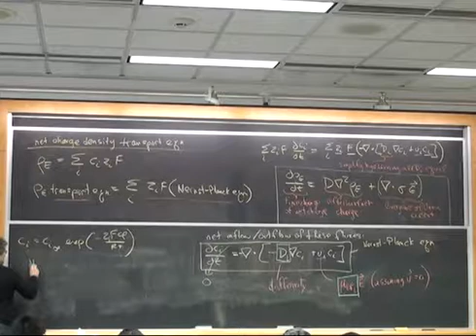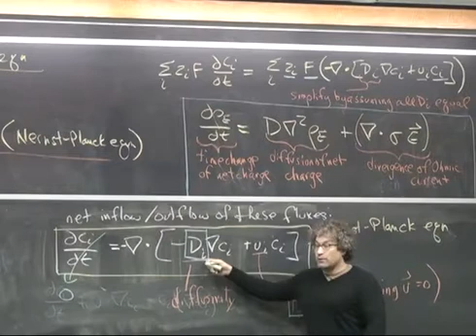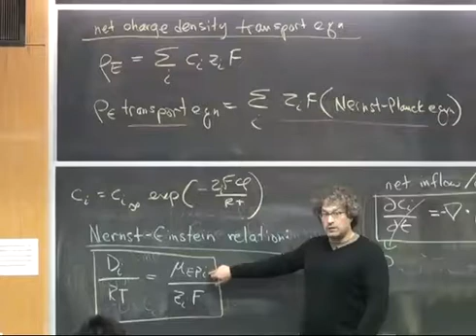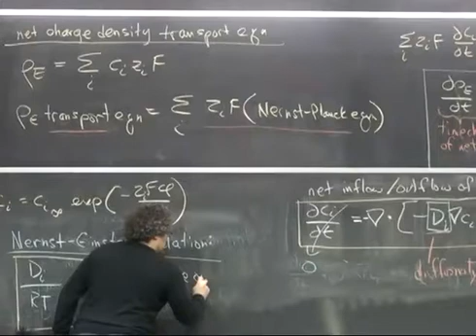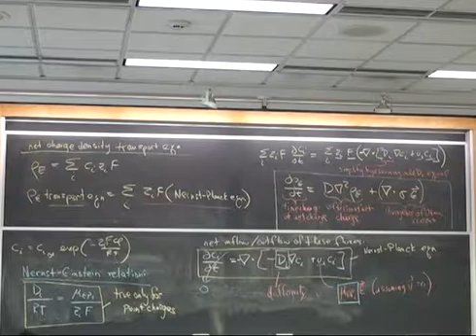Nernst-Einstein relation and electrical double layers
insta: @profbriankirby twitter: @profbriankirby

Lectures are from Cornell University Mechanical Engineering 6240 - Physics of Micro- and Nanoscale Fluid Mechanics.

Ad proceeds go to support student research.